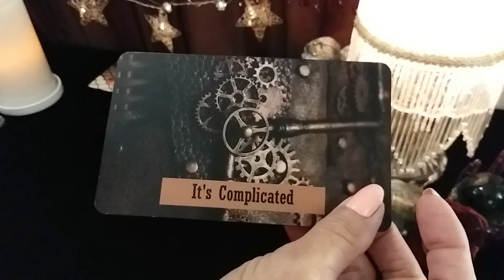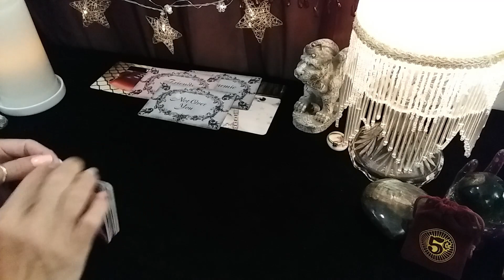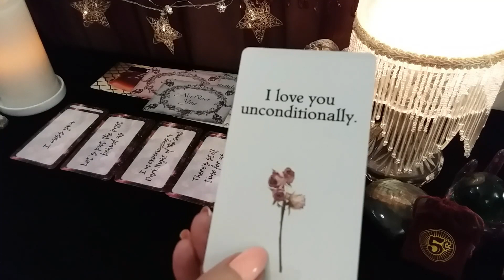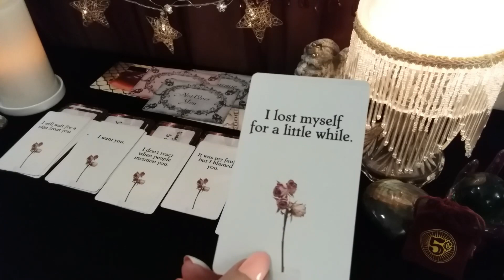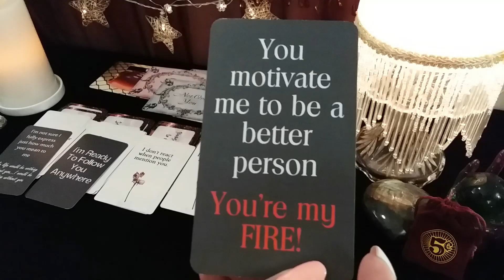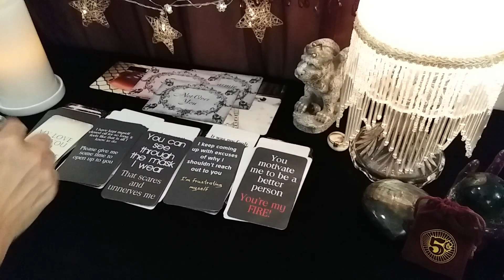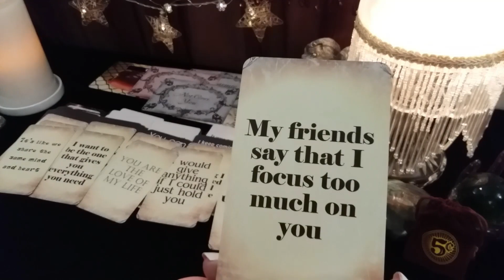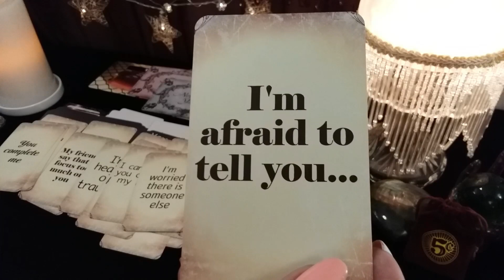♒ AQUARIUS 💌💗 MESSAGE FROM YOUR PERSON! 💋 Timeless LOVE Tarot Reading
♒ AQUARIUS 💌 MESSAGE FROM YOUR PERSON! 💋 Timeless LOVE Tarot Reading, Soulmates, Twin Flames, Ex, Crush